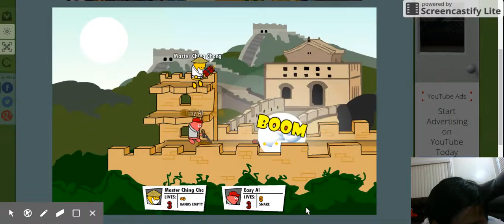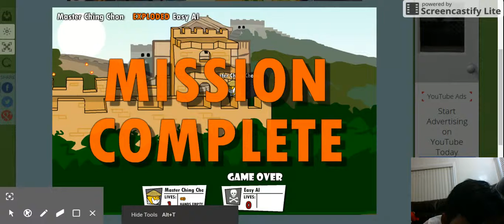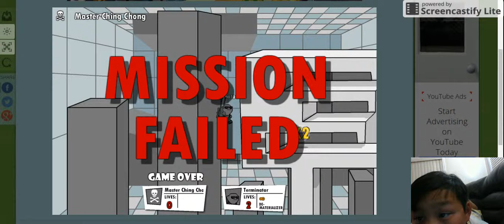"Master Ching Chong" - Gun Mayhem 2 Ep. 1